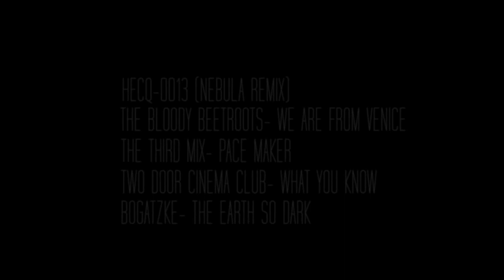Decipher Dualtage I Freeze & Rager I By Stendzeh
OPEN ME
Well here it is, the dualtage that I announced long back in April with amazing gameplay from Freeze and Rager is finally here! With advanced 2D and 3D motion tracking and well sync,I think this is my best edit yet. Tell me what you think, because I'm not used to editing 4:30 minutes :P. Yes, it is great in my opinion but not amazing. Please give a comment and like for my effort and time put in this for your enjoyment.

-Figr (No Longer Active With YouTube)
- JoJo (My Cat Who Always Was There When I Was Editing)

Also, thanks to Vexuli for the 2D intro's that I used for the intro Logo's. (Saved me time :)

Programs:
- After effects Cs5
- Boujou 5
- Cinema 4D